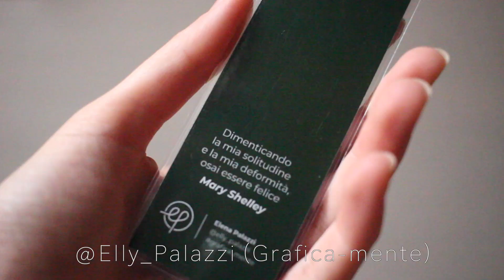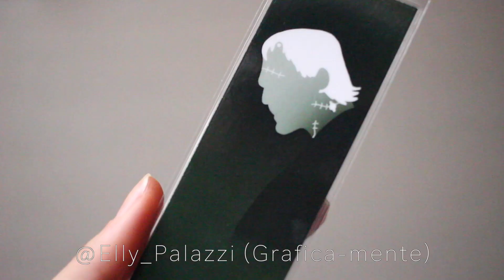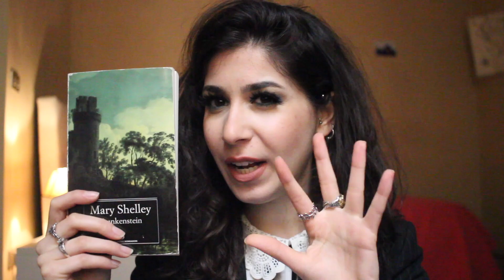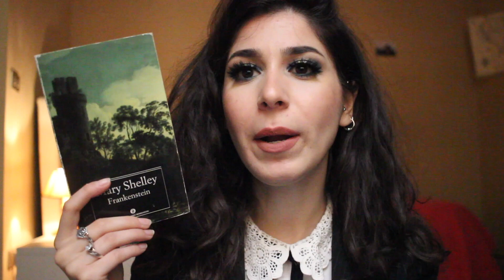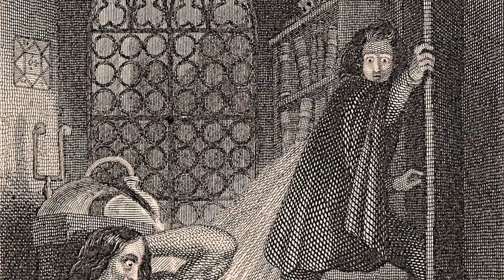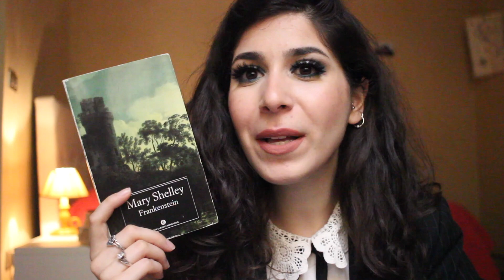"Frankenstein" di Mary Shelley || A Gothic Tale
Eccoci con una nuova puntata di A Gothic Tale  una rubrica che approfondisce le tematiche dell'inquietudine, dell'oblio e dell'indefinito!
Oggi parleremo FINALMENTE di "Frankenstein" scritto da Mary Shelley

Libri Citati
Frankenstein di Mary Shelley
Il vampiro di John William Polidori

Un ulteriore approfondimento della figura di "Mary Shelley" e la creazione del suo mostro su "Il Libraio", che prende come punto di vista la sua autobiografia

La mia WISH LIST su Amazon